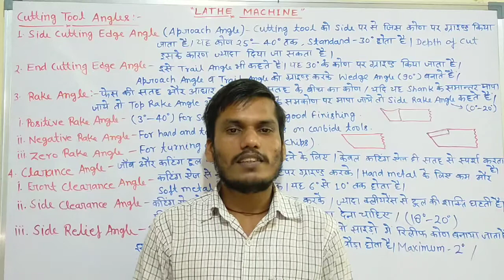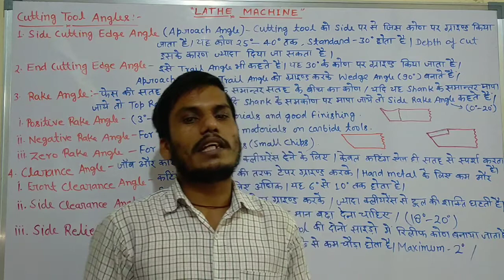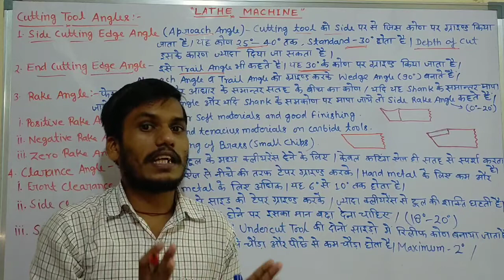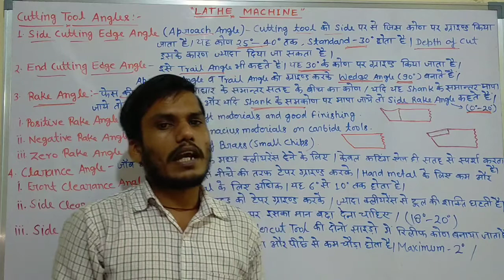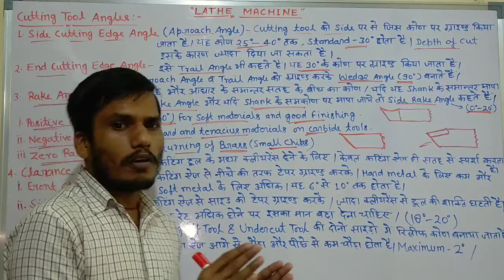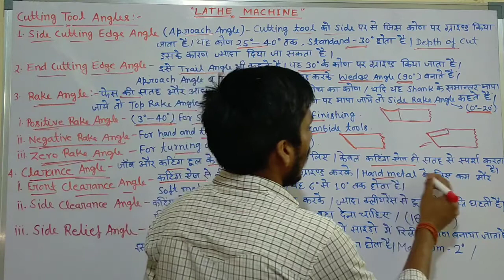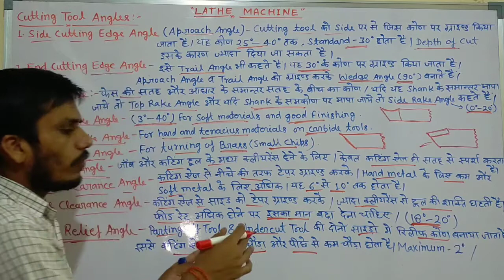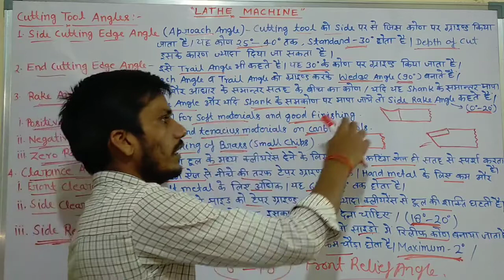लेथ मशीन (Lathe Machine) - Class - 66 || DRDO CEPTAM 10 Important Topic DRDO Important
लेथ मशीन (Lathe Machine) - Class - 66

Thanks